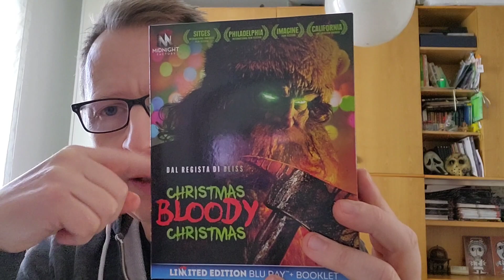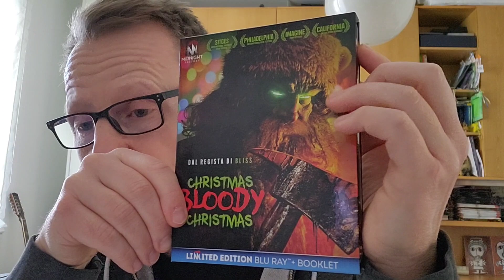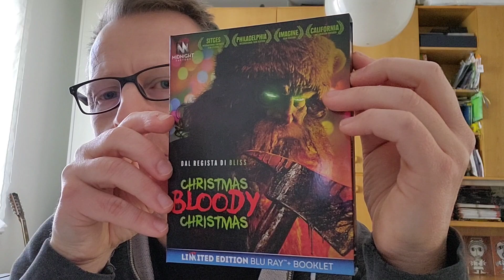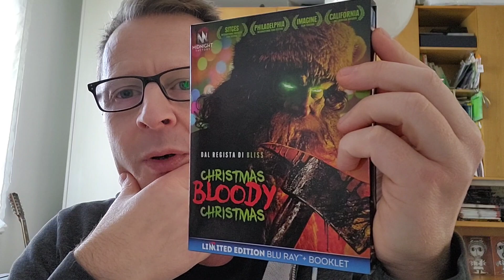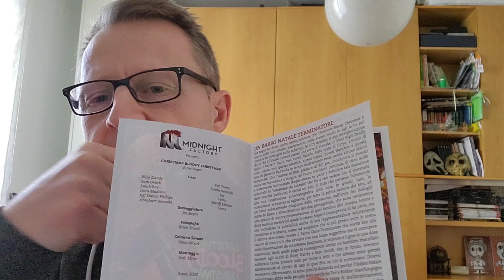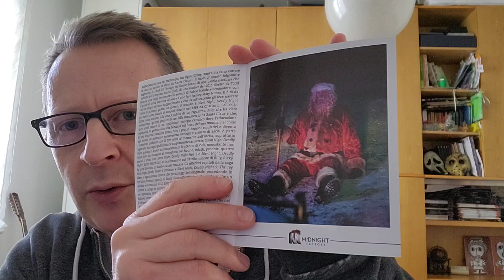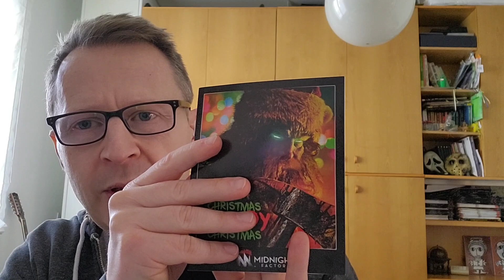CHRISTMAS BLOODY CHRISTMAS - Limited Edition Midnight Factory Unboxing aggiornamento collezione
Unboxing dell'edizione limitata della Midnight Factory di Christmas Bloody Christmas diretto da Joe Begos (già regista di Bliss).
Blu-ray limited edition cartonata con booklet all'interno.
Un horror natalizio che è già un piccolo cult, da avere nella propria collezione.
tutte le possibilità di acquisto.

Limited Edition Blu Ray Christmas Bloody Christmas @MidnightFactoryIT
Unboxing bluray dvd
Collezione film horror
Recensione Christmas Bloody Christmas a cura di Greg di In Genere Horror - IGH InGenereHorror il canale di cinema horror
Recensioni film horror